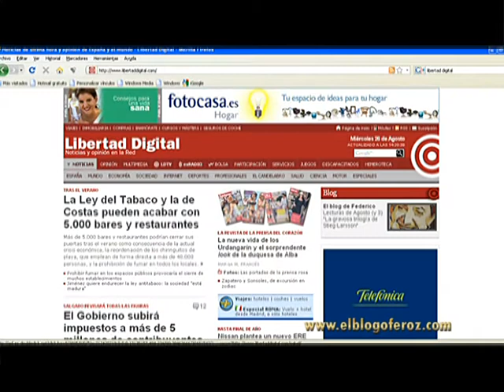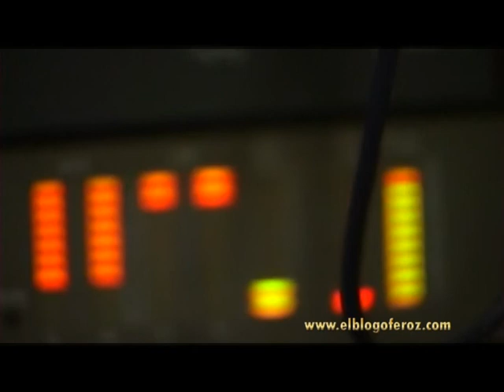Acuerdo entre Radio Pulso y esRadio